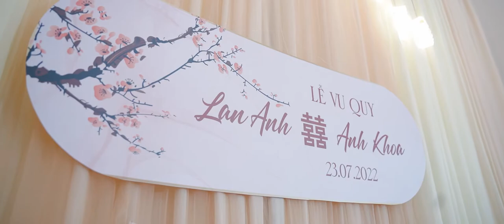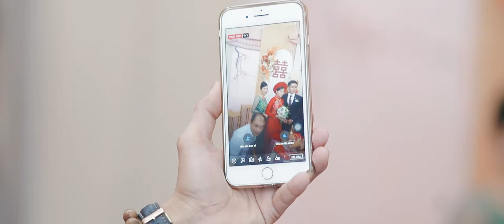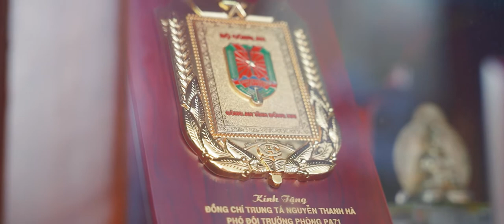Phóng sự cưới 𝑨𝒏𝒉 𝑲𝒉𝒐𝒂 + 𝑳𝒂𝒏 𝑨𝒏𝒉 VUVU WEDDING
𝐕𝐮𝐯𝐮𝐖𝐞𝐝𝐝𝐢𝐧𝐠 | 2022
• Photo • Bridal • Make Up • Decor
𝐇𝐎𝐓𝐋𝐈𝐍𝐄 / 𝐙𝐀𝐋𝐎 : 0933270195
𝐀𝐃𝐃𝐑𝐄𝐒𝐒:
•  1667 Phạm Văn Thuận BH ĐN